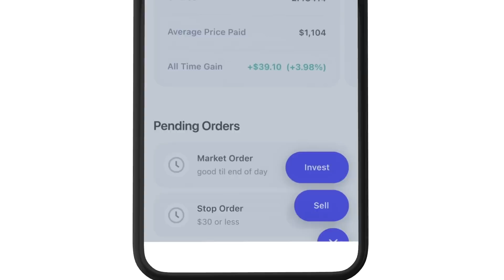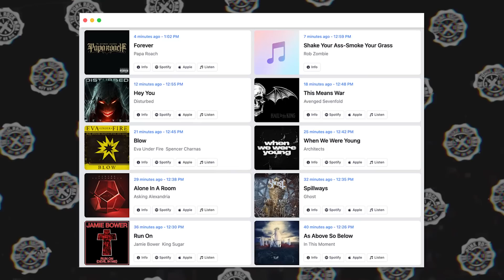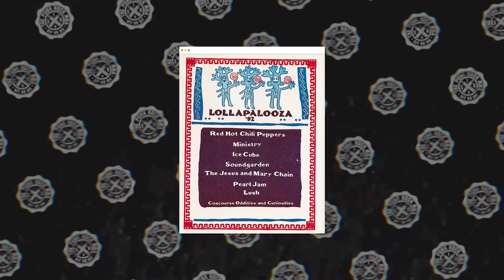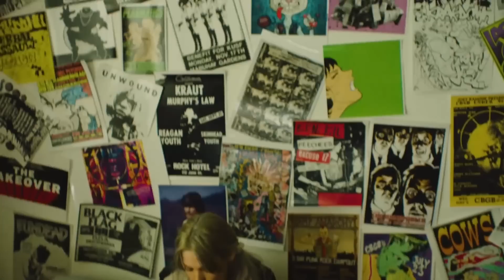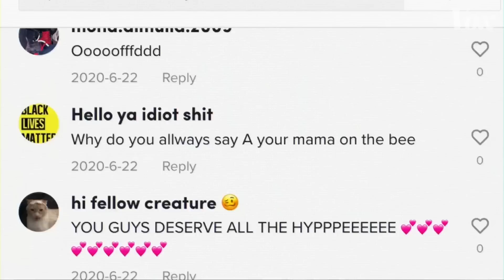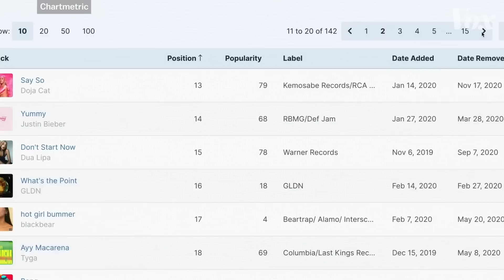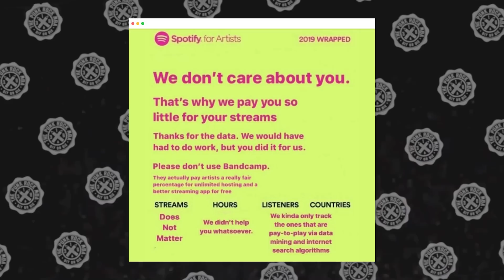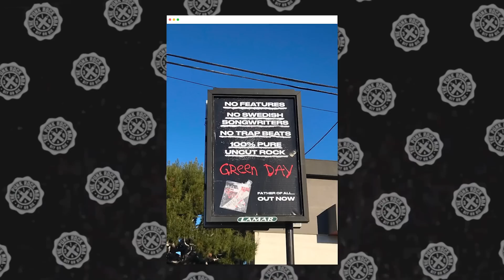ROCK IS STUCK IN THE PAST (and it's killing the genre)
and you’ll receive a free stock once you open an account
Rock is stuck in the past, and it's a huge problem for the genre. Look at the same rock festival lineups with older bands like Disturbed, Breaking Benjamin, and Three Days Grace, or how newer artists like Greta Van Fleet emulate older rock bands. So what can we do about how rock is stuck in the past?
0:00 Intro
2:46 Rock festivals
5:04 The problem with rock fans
8:01 Why I don't talk about new music
9:02 Greta Van Fleet & MGK
12:04 Is the industry to blame?
16:01 "Rockism"
18:00 What do we do about it?